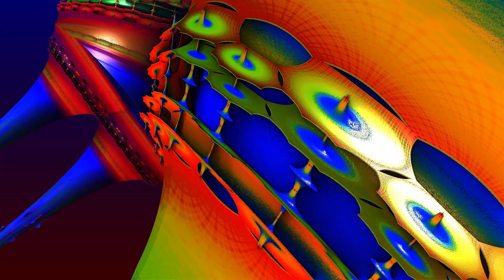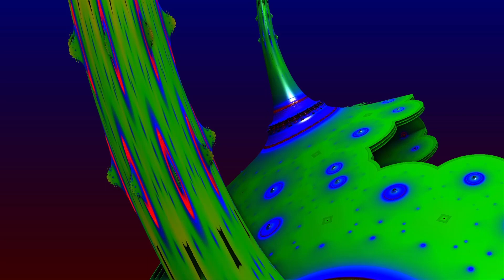Ambient Music and Mandelbulb3D animation